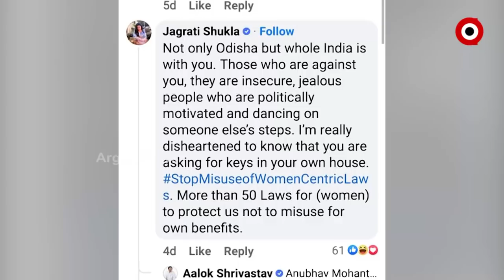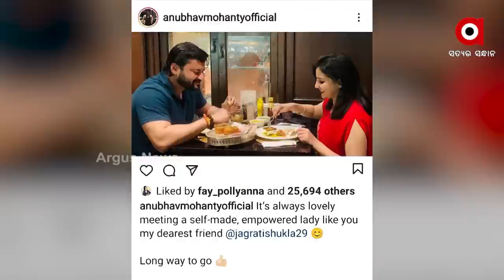ପୁଣି ଚର୍ଚ୍ଚାରେ ଅନୁଭବଙ୍କ ଡିୟରେଷ୍ଟ ଫ୍ରେଣ୍ଡ ଜାଗୃତି.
ଲାଗାତାର ଅନୁଭବଙ୍କ ପୋଷ୍ଟରେ ପୋଷ୍ଟ କରି ଚର୍ଚ୍ଚାରେ ଦିଲ୍ଲୀ ଝିଅ । ସୋସିଆଲ ମିଡିଆରେ ଭିନ୍ନ ଭିନ୍ନ ଫଟୋ ପୋଷ୍ଟ କରି ଏବେ ଚର୍ଚ୍ଚାରେ କେନ୍ଦ୍ରାପଡ଼ାର ବିଜେଡି ସାଂସଦ ଅନୁଭବ ମହାନ୍ତି ।